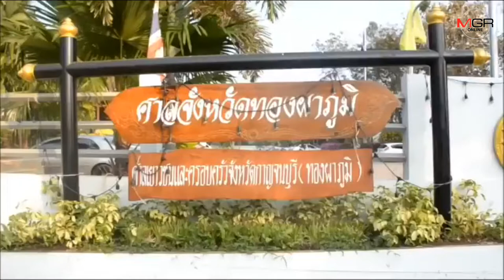“เปรมชัย” อ้างเป็นเบาหวานขอถอดกำไล EM ศาลไม่อนุมัติ